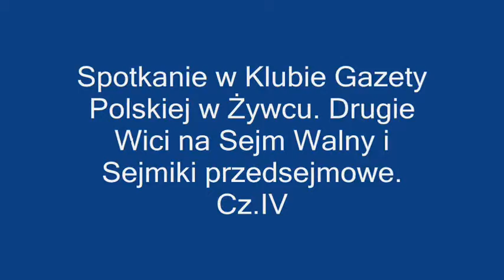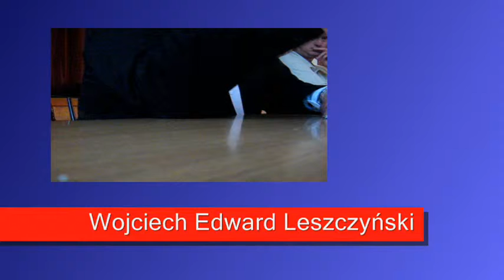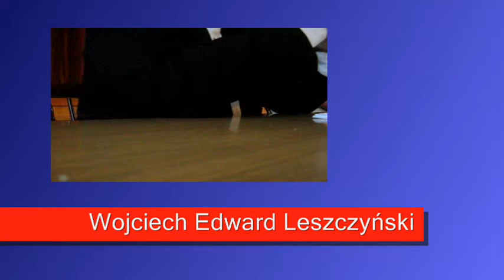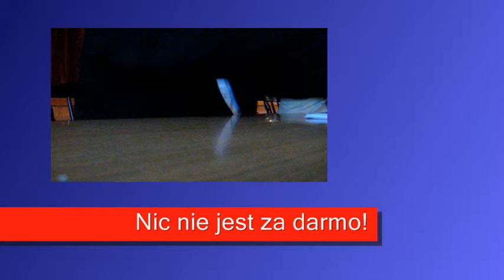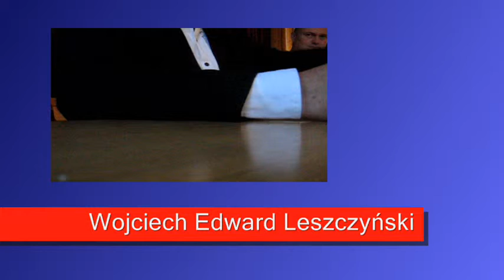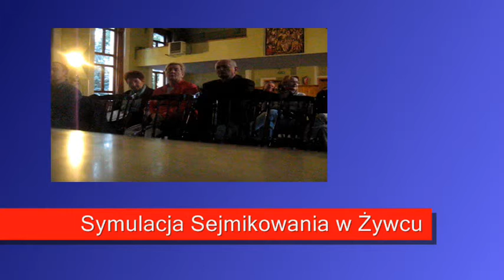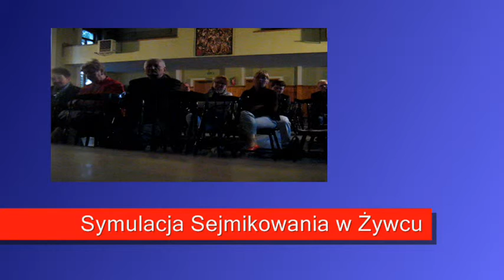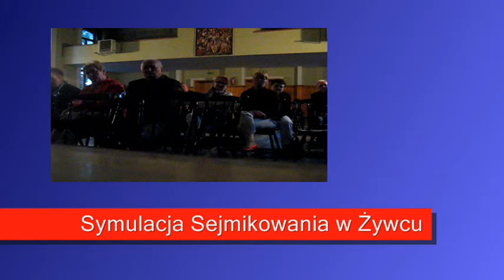Spotkanie przedsejmikowe w Żywcu - 2014.08.25 - przed Sejmem Walnym w Niepołomicach - Cz. IV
Spotkanie w Żywcu. Drugie Wici na Sejm Walny i Sejmiki przedsejmowe. Żywiec, 25 sierpnia 2014r. Prelekcja Wojciecha Edwarda Leszczyńskiego - Prezesa Fundacji im. Króla Stanisława Leszczyńskiego "QUOMODO" Cz. IV

Produkcja:
Fundacja im. Króla Stanisława Leszczyńskiego "QUOMODO"

Możesz wspierać Fundację im. Króla Stanisława Leszczyńskiego "QUOMODO" poprzez darowizny na konto fundacji:
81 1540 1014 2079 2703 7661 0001

MMXIV